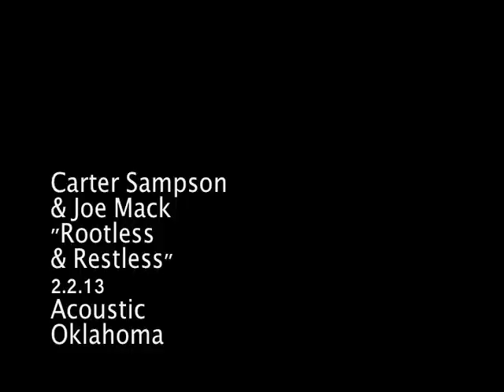Carter Sampson & Joe Mack "Rootless and Restless"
acoustic oklahoma 2.2.13